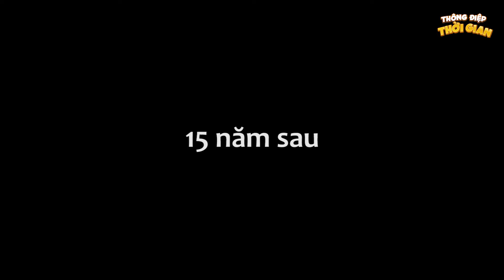DI CHÚC CỦA CHA - Thông Điệp Thời Gian - Phim Hoạt Hình - Truyện Cổ Tích - Khoảnh Khắc Kỳ Diệu